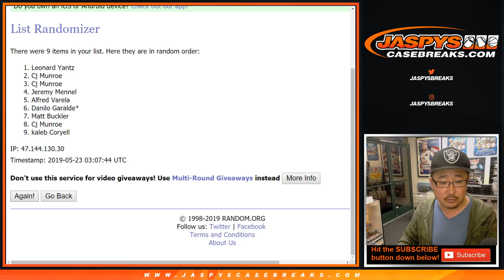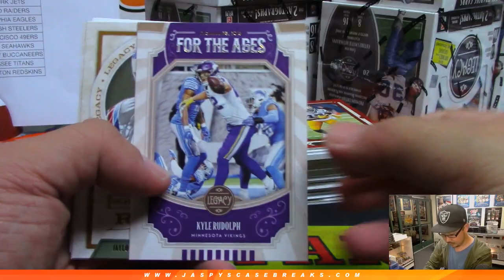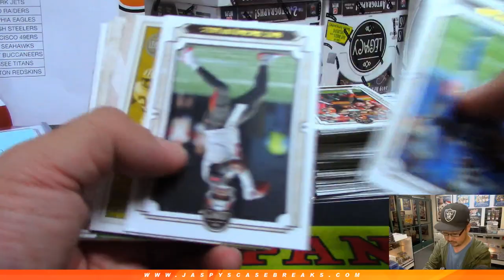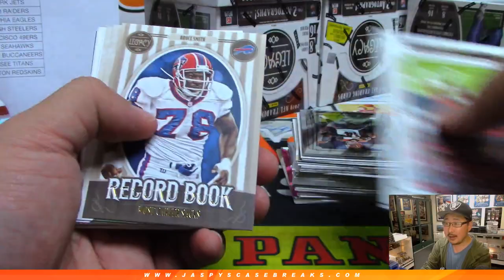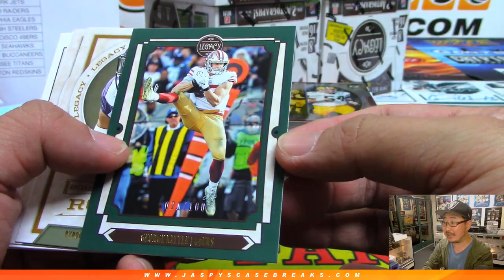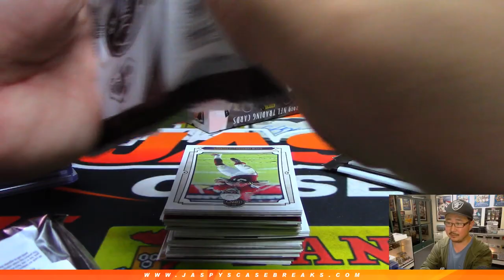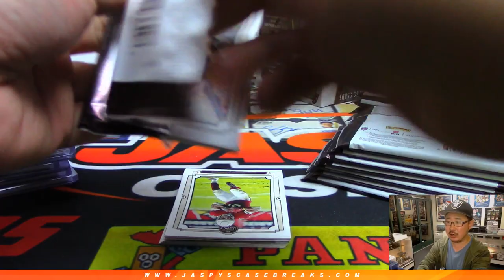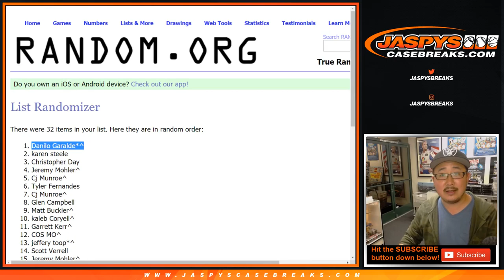W, 05/22/19 || 12Box (inner) PYT #2 || 2019 Panini LEGACY Football (NFL)